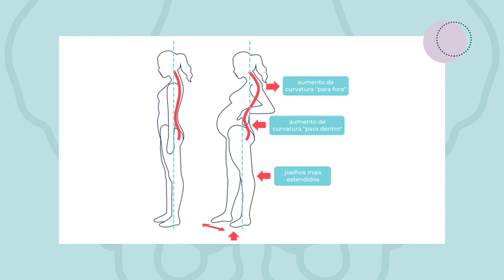SINTOMAS DA GRAVIDEZ NO SEGUNDO TRIMESTRE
Gravidez com MENOS DOR e MAIS CONFORTO 💛  👇 Leia abaixo 👇 👇 👇

Preparei um treinamento online, com mais de 40 aulas onde ajudo gestantes a eliminarem os desconfortos da gravidez

Várias aulas com ALONGAMENTOS, FORTALECIMENTO, RELAXAMENTO e muito mais.
Invista na sua saúde e do seu bebê

Assim você apoia o meu trabalho e a continuidade da produção de conteúdo 🙂

Obrigadaaa 😘

Compartilhe com suas amigas e deixe suas dúvidas nos comentários ;)

No instagram trago muito conteúdo como esse, confira Gravidez com MENOS DOR e MAIS CONFORTO 💛 👇 Leia abaixo 👇 👇 👇

Obrigadaaa 😘